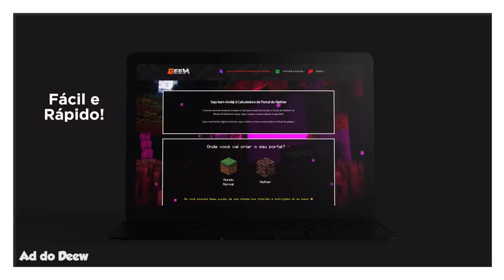Qual a Melhor Forma de Viajar no Minecraft Bedrock?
🖖 Nesse vídeo fizemos um experimento com 17 formas de viajar  para comparar qual é a melhor.

Forte abraço!

👉 Computador
Windows 10
32GB de RAM
Mouse Cobra